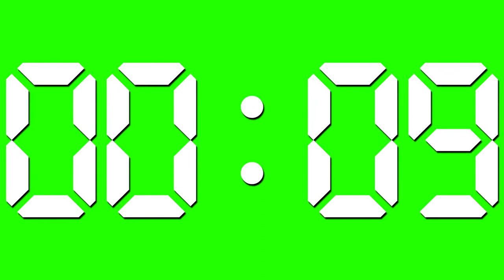1 minute Countdown Green screen Animation - หน้าจอสีเขียวฟรี - Free4Use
1 Minutes Countdown Animation - Green screen Free4Use High Quality Video Effects
High Quality Video Effects  of 1 Minute Countdown Animation With Green screen
หน้าจอสีเขียวฟรี
 зеленый экран бесплатно
Free HD Green Screen Footage of Animation of 1 Minute Countdown .